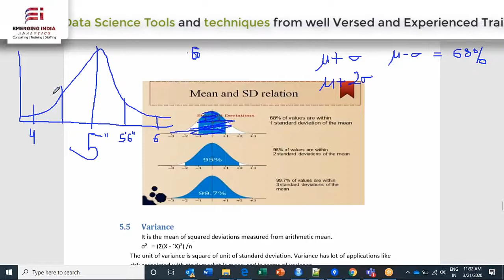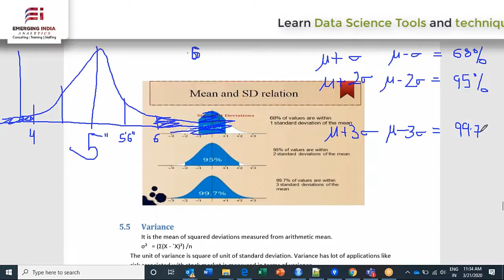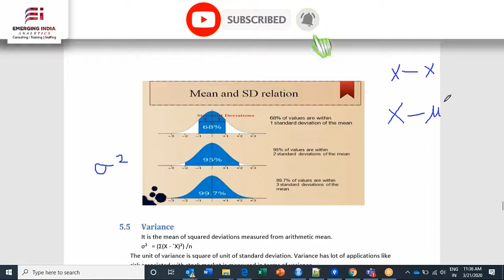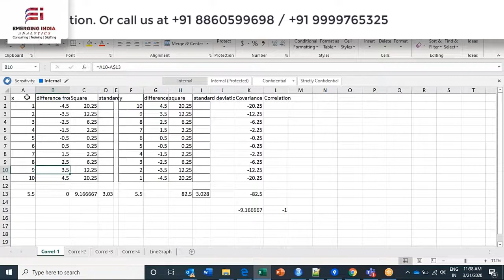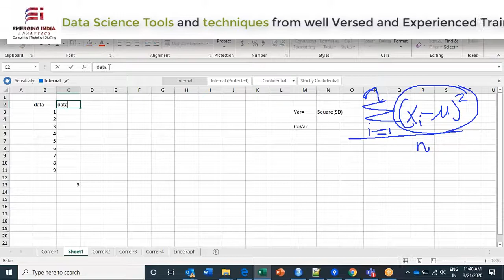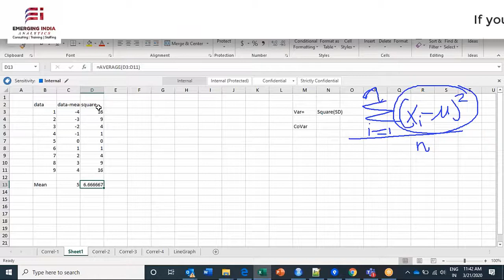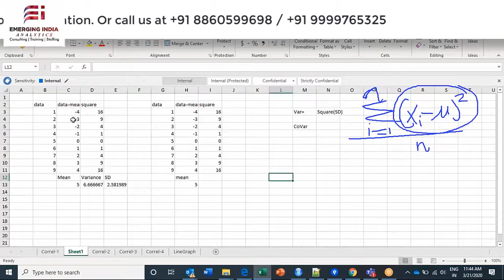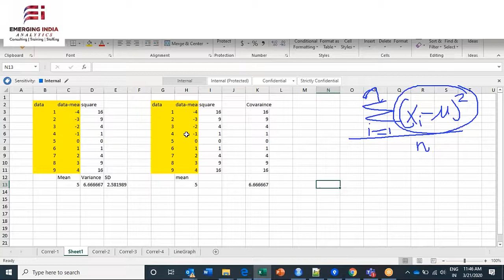Introduction to Statistics Part 08 | Learn Statistics, Sample Vs Population etc.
Basic Statistics considered to be the foundation. This is part 08 of the series.

This video is introductory on statistics conveys the essential concepts and tools needed to develop and nurture statistical thinking.
Learn Data Science Tools and Techniques from Well Versed and Experienced Trainers.